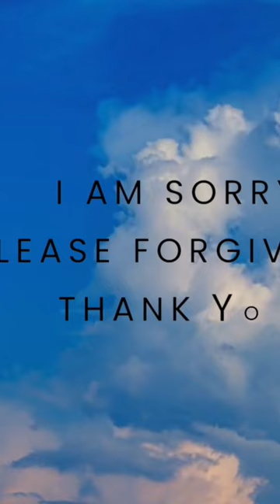பயம் பதட்டம் மற்றும் கவலையை நீக்கும் Ho'oponono Prayer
Ho'oponono Is a Hawaiian prayer which is used to heal any problems in life that includes money career relationship and health.

If you want to heal any such problems in your life you can attend my 90 minutes webinar of healing for free.
 to avail the free session you can DM healing at @yogahappinesshub Instagram handle

ஹோ ஓபோனோ போனோ என்பது ஒரு ஹவாயன் முறை தியானம். இந்த தியானம் வாழ்க்கையில் ஏற்படும் அனைத்து பிரச்சனைகளையும் சரி செய்யும் வல்லமை கொண்டது.

உங்கள் பணத் தடை, உடல்நலப் பிரச்சனை, தொழில் பிரச்சனைகள், குடும்ப உறவுப் பிரச்சனைகள் ஆகியவற்றைக் குணப்படுத்த விரும்பினால், நீங்கள் இந்த வெபினாரில் கலந்து கொள்ளலாம். 90 நிமிட இலவச வெபினார். ஆர்வமுள்ளவர்கள் எனக்கு Instagram @yogahappinesshub 'healing' என்று அனுப்புங்கள் .

If you want to heal your subconscious blocks on health, f